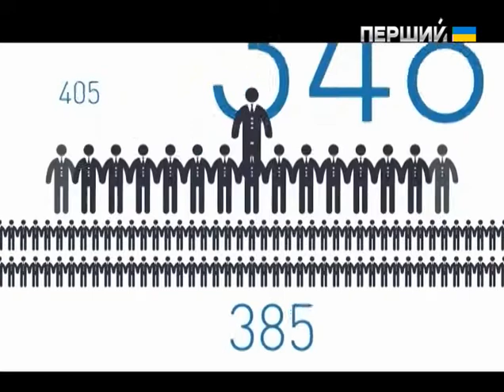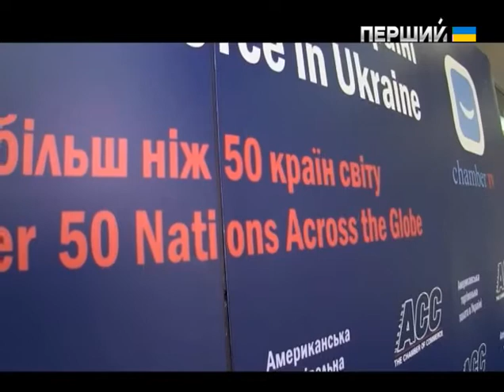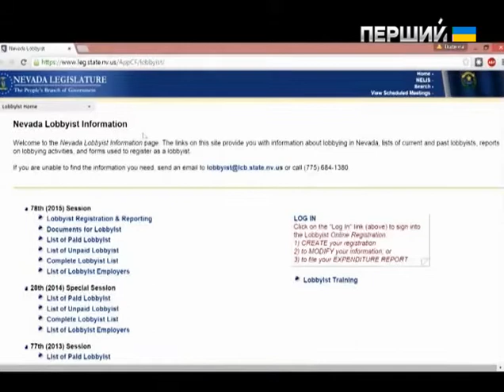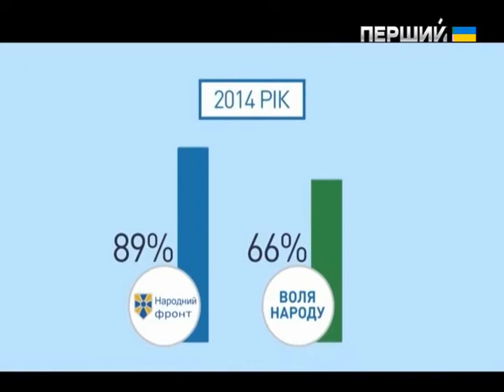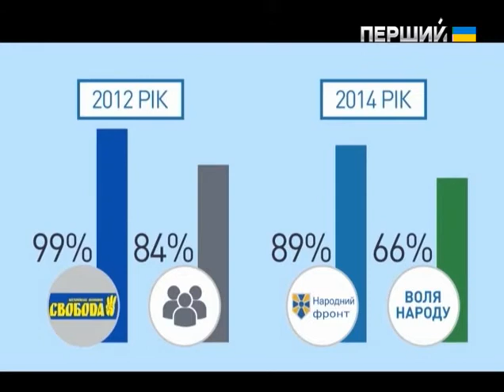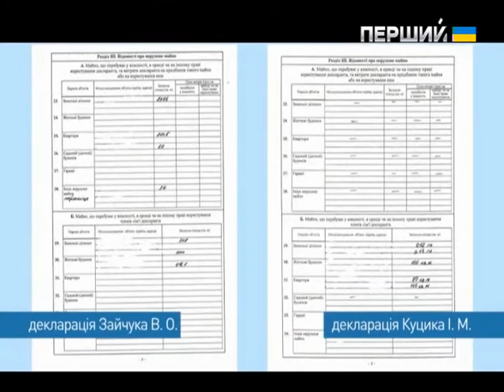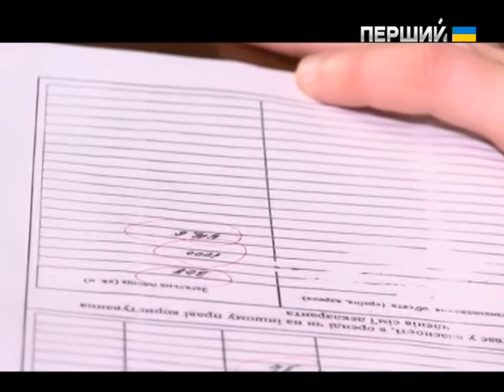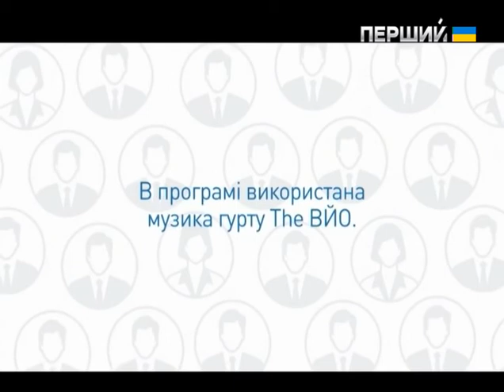Дорогі депутати. Випуск 7 (02.03.2015)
У цьому випуску Тетяна Козирєва й Андрій Сайчук дізнаватимуться, чим лобізм відрізняється від корупції, та порівняють український та закордонний досвід парламентського туризму. У "Парламентській математиці" ведучі назвуть головних "прогульників" Верховної Ради VIII скликання.